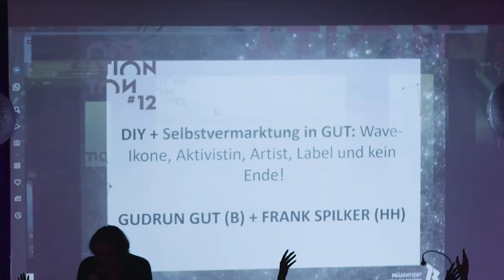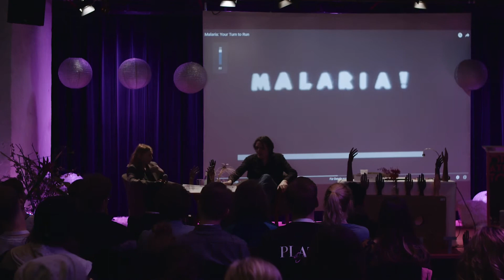OPERATION TON #12 - Artist Talk: DIY + Selbstvermarktung in Gut // Gudrun Gut + Frank Spilker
• TON + GUT - ARTIST TALK •
DIY + Selbstvermarktung in Gut: Wave-Ikone, Aktivistin, Artist, Label und kein Ende!

Gut zu sein, ist das Ziel der Kunst von Musikerin, Produzentin und Labelbetreiberin Gudrun Gut (Monika Enterprises, Malaria!, Monika Werkstatt, etc.). Als Wave-Ikone der 80ger Geniale Dilletanten! – ein absichtlich falsch buchstabierter Begriff, der zum Synonym für die Epoche des Aufbruchs der Alternativszene in Germany wurde, ist ihr unabhängiges Produzieren von Platten, Konzerten und Ausstellungen, Neugründungen von Magazinen, Galerien und Clubs, aber auch lautstarker Protest gegen den kulturellen Mainstream in die Wiege gelegt. Musiker, Autor, Komponist, Vorstand, Vater und Die Sterne-Frontmensch Frank Spilker (HH) spricht mit Gudrun Gut (B) über die Zukunft der unabhängigen Selbstvermarktung! BiffBangPow!

OPERATION TON #12 – Konferenz + Festival für musikalische Zukunftsfragen
Konzerte – DJ-Sets – Lesungen – Talks – Panels – Workshops
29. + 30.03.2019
HAMBURG
resonanzraum
+ SAE Institute Hamburg, BIMM Institute, Just Music, Hamburg School of Music, Pudel, Groove City Record Store, Hanseplatte, Zardoz Records

OPERATION TON ist Denktank, Gegenstrombecken, Netzwerkknotenpunkt und Festival zugleich, hier werden brennende Fragen und spannende Entwicklungen aus Musik und Popkultur präsentiert, gefeiert, kritisiert, diskutiert und weitergedacht. Bei OPERATION TON treffen sich Musiker_innen, Freund_innen und Fans, Popkultur-Aktivist_innen, Labels, Verlage, Hörfunker_innen, Journalist_innen und Sympathisant_innen, Blogger_innen, Utopist_innen und vor allem: IHR. Veranstaltet wird die Festivalkonferenz seit 2007 von RockCity Hamburg e.V., Community und Interessenvertretung der Musiker_innen und Musikschaffenden in Hamburg.

2019 waren mit dabei:

DILLON, DANGER DAN, KOBITO, FRANK SPILKER, ANDREAS DORAU, GEREON KLUG, MELISSA LOGAN, FELIX KUBIN, GUDRUN GUT, HENDRIK OTREMBA, BIANCA JANKOVSKA, CHARLIE MCCLEAN, PLEVNA, LYDIA KAVINA, PLASTIQ, BOOTY CARRELL, DJ FATOU und viele viele mehr.